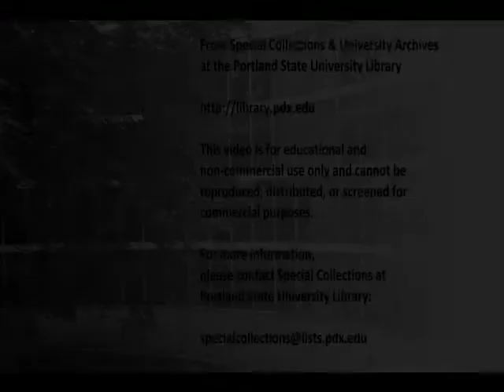Urban Mosaic (with Helen Gordon and Andries Deinum) (1966)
"Urban Mosaic: Searching for Portland," featuring Helen Gordon (Director, Portland Jewish Community Center Nursery School) and Andries Deinum (Founder, Center for the Moving Image at Portland State University).

Presented by the Portland Center for Continuing Education and Oregon Educational Broadcasting.  Film by Tom Taylor III; produced by Andries Deinum; directed by William Vandever.

In this final episode of the series "Urban Mosaic," Portland Jewish Community Center child care director Helen Gordon discusses the philosophy, history, and functions of the center's nursery school with Portland State film instructor Andries Deinum.  Conversations with teaching staff, volunteers, community members, and parents throughout the film express the center's collaborative approach to pre-school education, which emphasizes family involvement, problem-solving through communication, and respect for others in a culturally and socially diverse environment.

Digital transfer by Gary Lacher of Movie Preservation, coordinated by Heather O. Petrocelli with financial support from the Multnomah County Cultural Coalition.

This digital access copy is made available by Portland State University Archives as streaming media for personal, educational, and non-commercial use only. It cannot be reproduced in any form, distributed or screened for commercial purposes. It is made accessible because of one or more of the following situations: the rights are owned by State Board of Higher Education, on behalf of Portland State University; Portland State University has permission to make it accessible; it is made accessible for education and research purposes under "fair use" under U.S. Copyright law; or there are no known restrictions on use. In the event that previously unknown information is shared that may change the status of this item, it will be immediately removed from public view until pertinent rights issues are clarified.